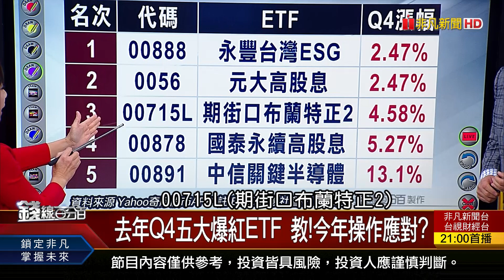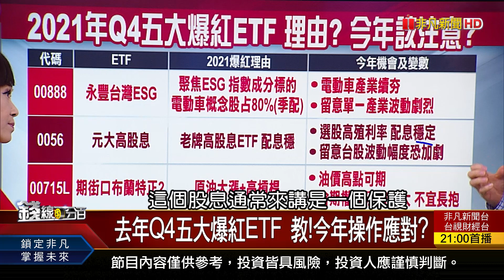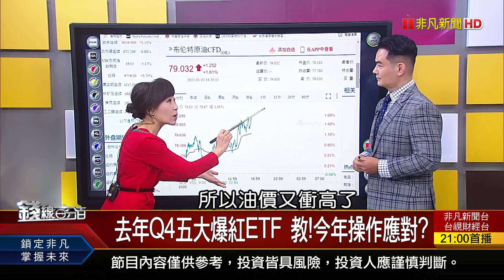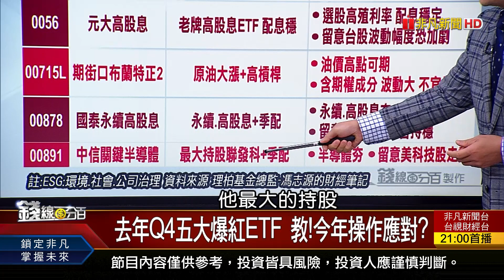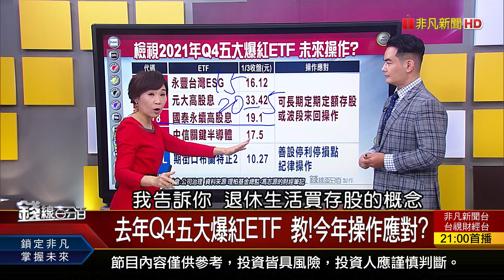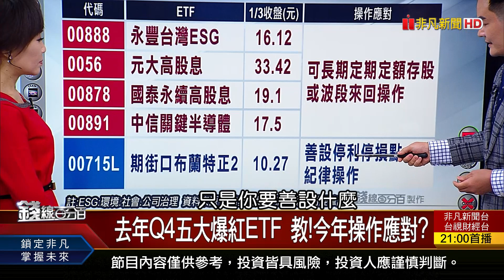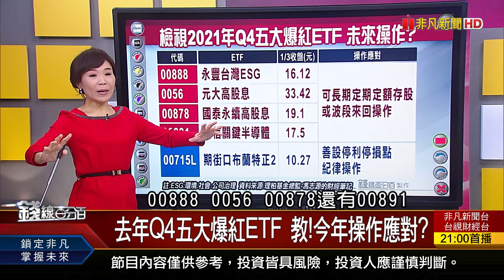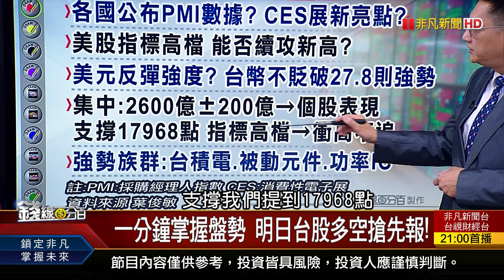《去年Q4五大爆紅ETF 教!今年操作應對?》【錢線百分百】20220103-8│非凡財經新聞│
◎去年Q4五大爆紅ETF 教!今年操作應對?

●0103完整版(上)《貨櫃高運價恐遭調查 FMC盯上十大航商! 5檔"台積電比重高ETF" 2022年機會來! 美股跌10%? 金融時報今年6大預言揭曉》
●0103完整版(中)《新年期間"國際多頭股" 投資心法公開! 量能不穩.RSI指標處高檔 台股易震盪?》
●0103完整版(下)《BERI投資環境評比 台灣位居世界第四! RCEP元旦生效 台灣電子.傳產忙應戰?! 去年Q4五大爆紅ETF 教!今年操作應對?》